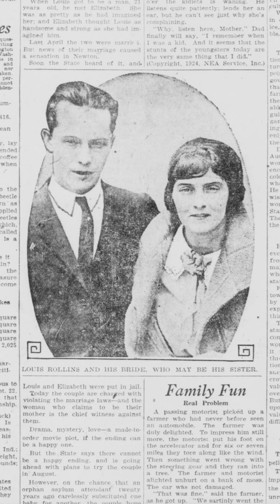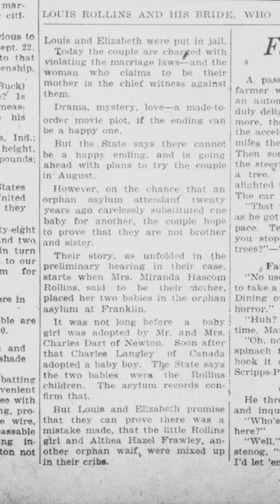Married Couple Are Siblings? June 17, 1924